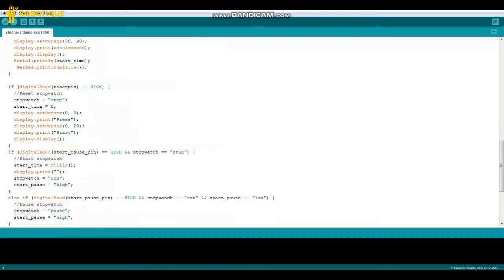réalisation d'un chronomètre à base arduino uno et l'afficheur SSD1306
Pour créer un chronomètre contrôlé par un Arduino UNO, utilisant des boutons-poussoirs pour démarrer, arrêter et réinitialiser le chronomètre, avec un afficheur SSD1306 utilisant le protocole I2C, on a besoin de ces composants :
Carte Arduino UNO :
Afficheur SSD1306 :
Deux boutons-poussoirs :
Plaque d'essai (Breadboard) :
Deux résistances :
Câbles de raccordement (jumpers) :

Pour réaliser le câblage de l'Arduino UNO avec un afficheur SSD1306 et des boutons-poussoirs pour un chronomètre on va suivre ces étapes :
1- Pour l'afficheur SSD1306
- Connecter la broche GND de l'afficheur SSD1306 à la broche GND de la carte Arduino UNO
- Connecter la broche VCC de l'afficheur SSD1306 à la broche 5V de la carte Arduino UNO
- Connecter la broche SDA de l'afficheur SSD1306 à la broche A4 de la carte Arduino UNO
- Connecter la broche SCL de l'afficheur SSD1306 à la broche A5 de la carte Arduino UNO
2- Pour le bouton poussoir Start
- Mettre une résistance (10 kohm) entre l'une des pattes du bouton poussoir et la broche GND de l'Arduino UNO
- Connecter la même patte du bouton poussoir à la broche N°2 de la carte Arduino UNO
- Connecter une autre patte du bouton poussoir à la broche 5V de la carte Arduino UNO
3- Pour le bouton poussoir Reset
- Connecter la même patte du bouton poussoir à la broche N°3 de la carte Arduino UNO

Ce programme utilise les interruptions pour détecter les pressions des boutons-poussoirs. Lorsque le bouton de démarrage est pressé, le chronomètre démarre à partir de zéro. Le bouton d'arrêt stoppe le chronomètre.
Il faut utiliser les deux bibliothèques Adafruit_SSD1306.
include "Adafruit_SSD1306.h"
//OLED   define
define SCREEN_WIDTH 128 // OLED display width, in pixels
define SCREEN_HEIGHT 64 // OLED display height, in pixels
// Declaration for an SSD1306 display connected   to I2C (SDA, SCL pins)
Adafruit_SSD1306 display(SCREEN_WIDTH, SCREEN_HEIGHT,   &Wire, -1);

const int start_pause_pin = 2, resetpin = 3;
String stopwatch = "stop", start_pause = "low";
long start_time = 0, seconds = 0;
void setup() {
   Serial.begin(9600);
  pinMode(start_pause_pin, INPUT);
  pinMode(resetpin, INPUT);
  Serial.begin(9600);

  //For OLED I2C
  if(!display.begin(SSD1306_SWITCHCAPVCC, 0x3C))   { // Address 0x3D for 128x64
    Serial.println(F("SSD1306 allocation failed"));
     for(;;);
  display.display(); //Display logo
  delay(1000);
 display.clearDisplay();
 display.setTextSize(2);
 display.setTextColor(WHITE);
 display.setCursor(0, 0);
 display.print("Hello!");
 display.display();
 delay(1000);
 display.setCursor(0,   20);
 display.print("Start");
 display.setCursor(0,   40);
 display.print("chrono");
 //display.print("");
 display.display();
void loop() {
   display.clearDisplay();
  if (stopwatch == "run") {
    display.print("");
    display.setCursor(0, 0);
    display.print("Chrono");
    display.setCursor(0, 20);
    seconds = (millis() - start_time) / 1000;
    long  centisecond = ((millis() - start_time) % 1000) % 100;
    // afficher le chrono sur l'afficheur SSD1603
    display.setCursor(0, 20);
    display.print(seconds);
    display.setCursor(20, 20);
    display.print(":");
    display.setCursor(30, 20);
    display.print(centisecond);
    display.display();
    Serial.println(start_time);
     Serial.println(millis());
 if (digitalRead(resetpin) == HIGH) {
    //Reset stopwatch
    stopwatch = "stop";
    start_time = 0;
    display.setCursor(0, 0);
    display.print("Press");
    display.setCursor(0, 20);
    display.print("Start");
    display.display();
  if (digitalRead(start_pause_pin) == HIGH && stopwatch == "stop") {
    //Start stopwatch
    start_time = millis();
    display.print("");
    stopwatch = "run";
    start_pause = "high";
  else if (digitalRead(start_pause_pin) == HIGH && stopwatch == "run" && start_pause == "low") {
    //Pause stopwatch
    stopwatch = "pause";
    start_pause = "high";
  else if (digitalRead(start_pause_pin) == HIGH && stopwatch == "pause" && start_pause == "low") {
    //Resume stopwatch
    start_time = millis() - (seconds * 1000);
    stopwatch = "run";
    start_pause = "high";
     display.print("");

  else if (digitalRead(start_pause_pin) == LOW) {
    start_pause = "low";